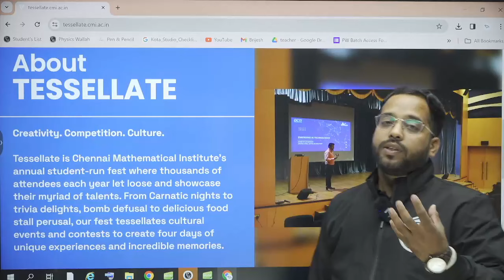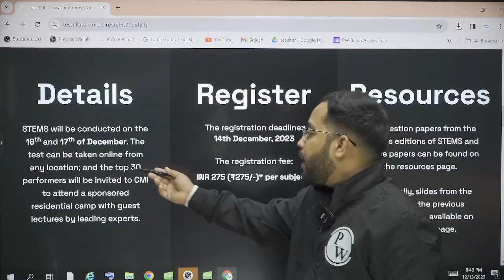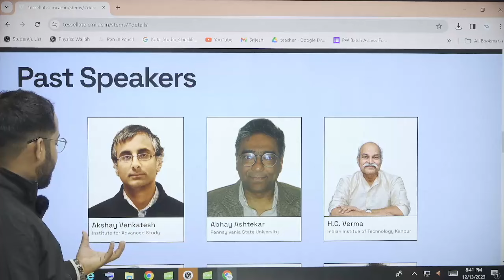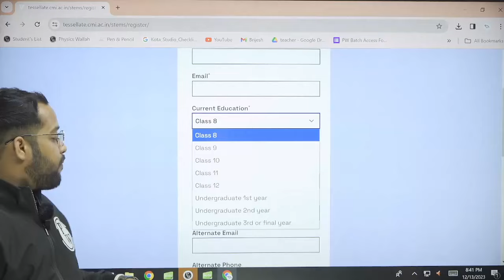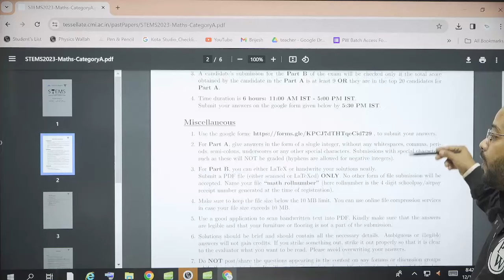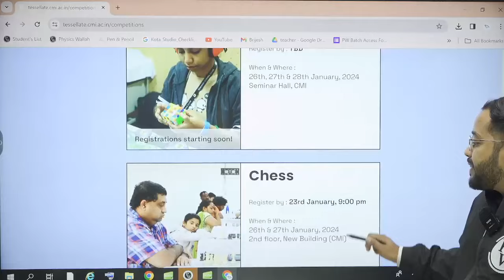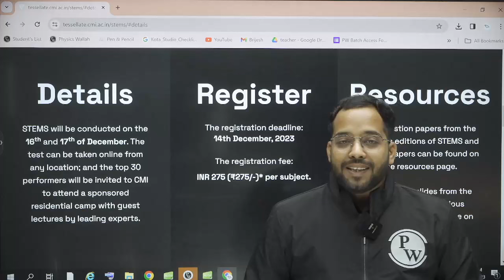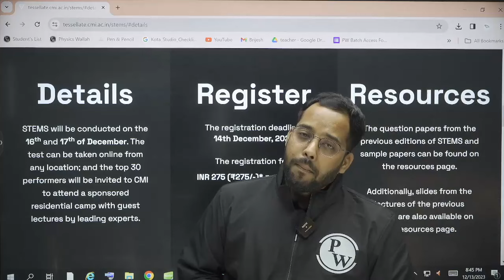Everything About CMI 😊 | Chennai Mathematical Institute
✨IOQM 2024 Batch Description👉🏻

📚 The complete IOQM Syllabus  will be covered
🧾 Weekly 3 classes will be held
🎒 The total Lectures will be 97
⌚ Each class duration will be 1:30 hours
🎥 Classes will be in Recorded  form
🥇 Chapter-wise practice sheets with hints and solutions will be provided for each topic
Welcome to Chennai Mathematical Institute, where science and mathematics come to life! In this video, we'll give you an inside look at everything CMI has to offer, from our renowned faculty to our state-of-the-art facilities. Get a glimpse into the world of CMI and find out why it's one of the top institutions for studying math and science. 😊